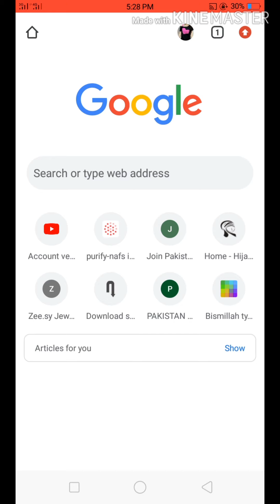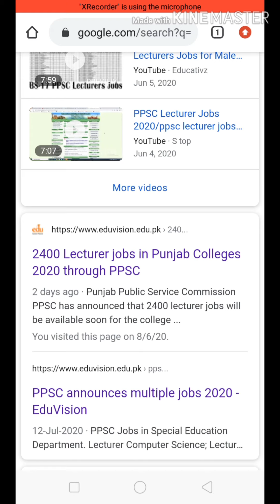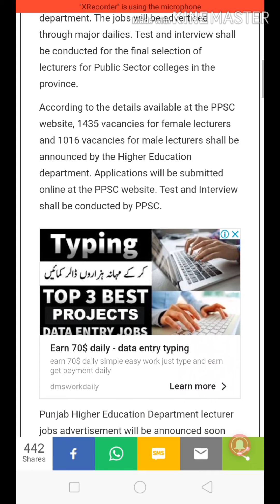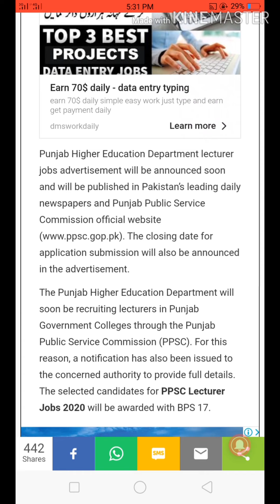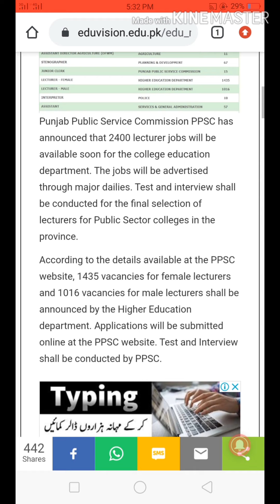Jobs Advertising 2020